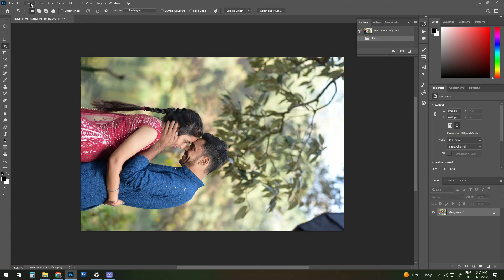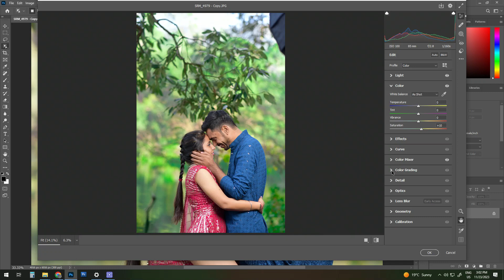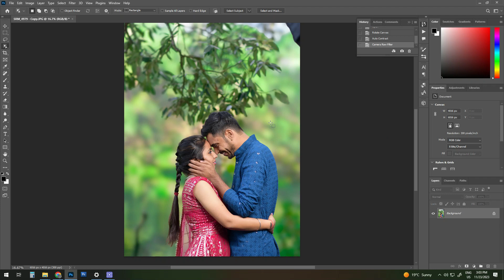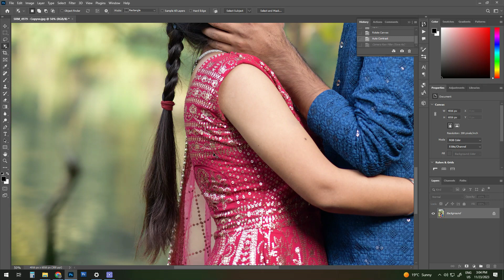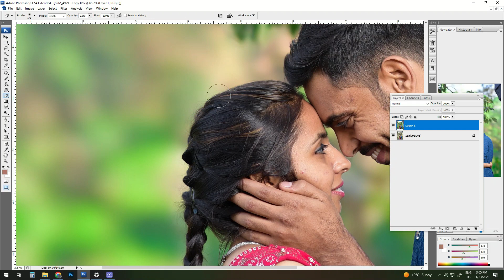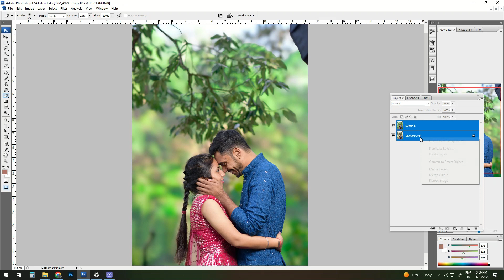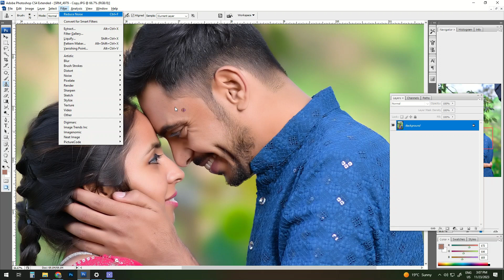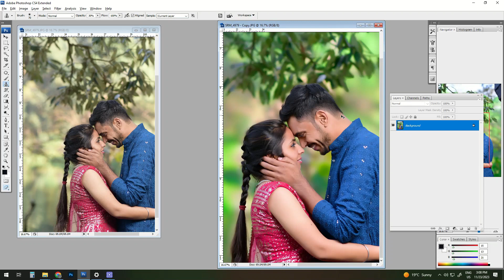Photoshop 2024: Pre-Wedding Editing Techniques (For the Future Bride)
pre wedding photo editing !! Color grading in photoshop

welcome to rj album design
Rj एल्बम डिज़ाइन में आपका स्वागत है